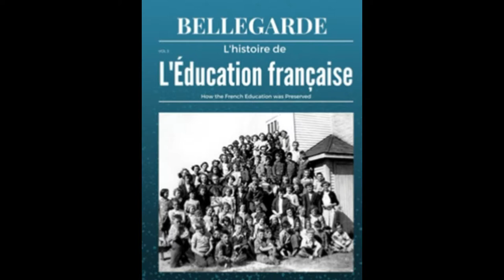Lecture Français Bellegarde Vol 3 pg 6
Lecture Bellegarde Éducation Vol 3 p6 par Daphnée Ferland
rédaction par Ashleigh Wolensky